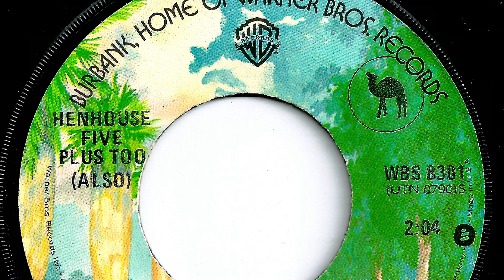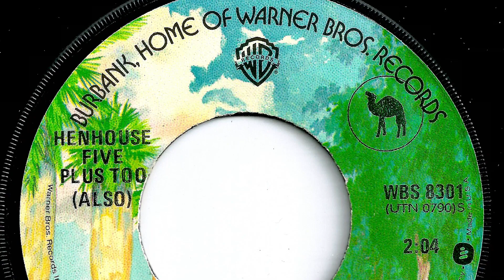Henhouse Five Plus Too - "Classical Cluck"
Record released in 1976.   Warner Brothers  WBS 8301.